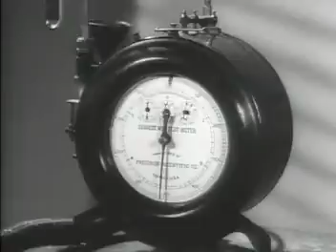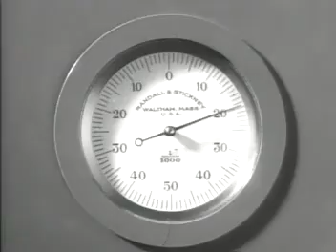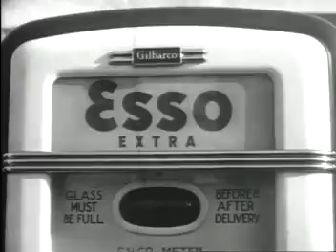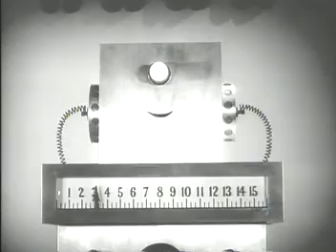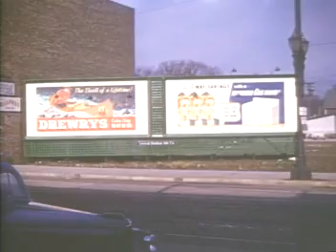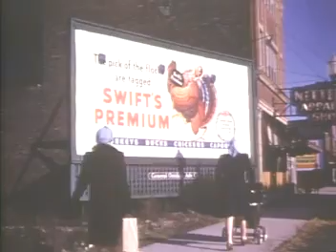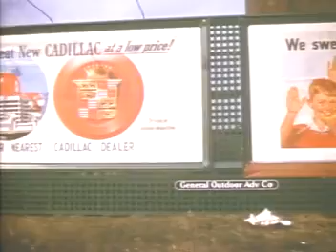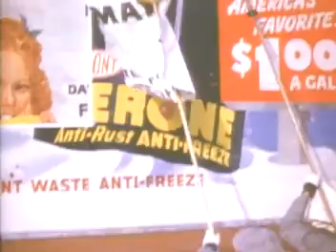Ephemeral Films Vol. 1: To New Horizons" (1931-1945)